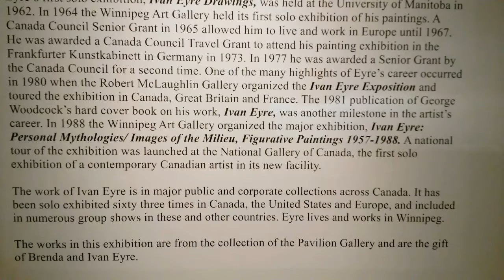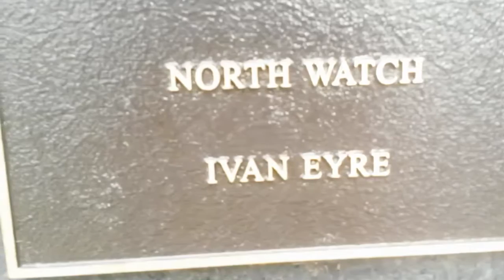IVAN EYRE WINNIPEG LSD25RECORDS SEPT 8 2014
IVAN EYRE in WINNIPEG. LSD25RECORDS KUMARAN mixed, recorded, mastered, engineered,video c2014 NORTH WATCH at PORTAGE AND MAIN in WINNIPEG.fair use dis claimer .Ivan Kenneth Eyre, OM (born 15 April 1935 at Tullymet, Saskatchewan) is a Canadian painter.Eyre attended the Saskatoon Technical Collegiate where he studied under Ernest Lindner. He studied at the University of Saskatchewan under Eli Bornstein in 1952.[1] He attended the University of Manitoba School of Art, graduating in 1957 with a BA in fine arts, Eyre went on to the University of North Dakota, Grand Forks, in 1958-59, where he both studied and taught.[1] He was a pupil of the artists Wynona Mulcaster and George Swinton. Eyre held a professorship at the University of Manitoba School of Art from 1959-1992. Ivan Eyre's work is featured in many galleries in Canada.[2]
Nine sculptures, donated by well known Canadian artist Ivan Eyre, is part of the McMichael's permanent collection. Eyre is perhaps best known for his large landscapes and mythological paintings—like his drawings, Eyre's sculpture is a complex synthesis of many elements of Western and non-Western influences.

Eyre's career has been marked by a long list of awards and distinctions. In 1988, The Personal Mythologies/Images of the Milieu exhibition opened the new National Gallery in Ottawa. In 1998, the Pavilion Gallery and Museum was opened in Winnipeg, with the entire third floor devoted to rotating exhibitions of his work as a painter, draftsman, and sculptor.

The Sculpture Garden's beautiful, spectacular artistic ensemble and its place at the McMichael reinforces the gallery's mission to showcase the land as artistic muse and provide visitors with a deep appreciation of the relationship between art and nature.